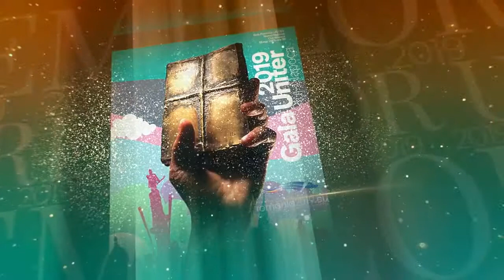Cel mai bun spectacol de teatru TV● DEZERTORUL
Nominalizare - Dezertorul, după Mihail Sorbul, adaptarea pentru televiziune și regia Silviu Jicman, producție a Societății Române de Televiziune prin Casa de Producție TVR, producător executiv: Diana Dumitru
Pentru tine cine e câştigătorul? Susţine-ţi favoriţii! Din 2 mai, participă la VOTUL PUBLICULUI, aici:

În distribuţie: Silvestru Trandafir – Andrei V. Ciopec; Aretia – Ada Galeș; Casiope Buzatu – Daniela Nane; Gottfried Schwalbe – Liviu Pintileasa; Lică Chitaristu’ – Constantinescu George; Hermann – Axel Moustache; Ion Oliva – Cristian Jicman; Căpitanul român – Victor Bădoi; Soldat german – Sergiu Tudorică; Soldat german – Massimliano Nugnes; Soldat german – Razvan Enciu.